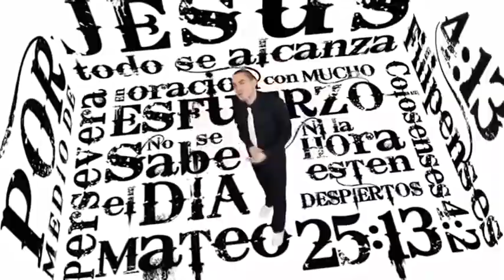Álvaro Vega, de rapero mundano a rapero católico y seminaris